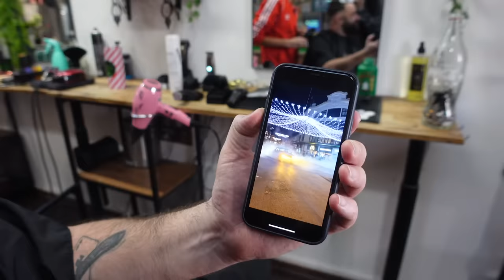JE TESTE LE COIFFEUR LE PLUS JEUNE DE FRANCE!!! (il est archi chaud)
Vous l'attendiez cet épisode, je suis parti à la rencontre de Calvin le plus jeune coiffeur de France, seulement âgé de 15 ans je n'étais vraiment pas prêt pour le résultat! Il a commencé la coiffure il y a à peine 1 an et il est déjà  complet que ça soit pour utiliser la tondeuse, les ciseaux et même la shavette son patron TanTan lui a vraiment transmis la passion du métier et cela se ressent directement. De plus il était vraiment à l'aise à la caméra en sachant que c'était sa première video youtube donc bravo à lui.

📍 Tantan barbershop:
Avenue de l’universite z.c les espaluns La Valette-du-Var
 83160 La Valette-du-Var

pour être toujours à l'affût des nouvelles vidéos!